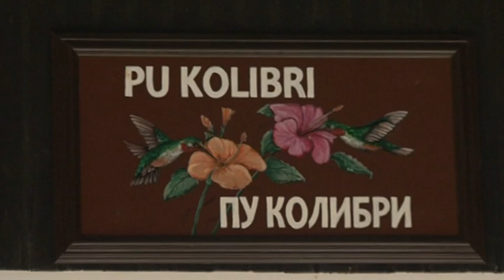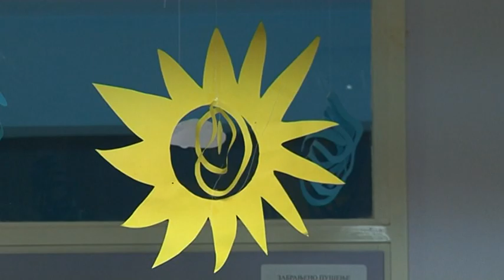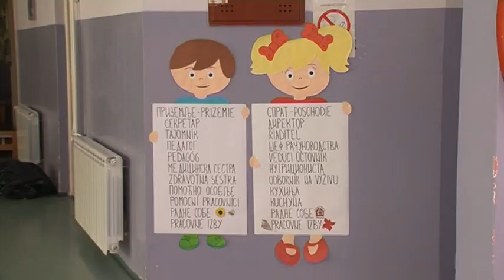Rekordan broj dece u Kolibriju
U novoj školskoj godini u predškolsku ustanovu Kolibri upisano je 456 dece. V.d direktor “Kolibrija” Adrijana Babka, kaže da je odziv za upis bio odličan, ali nažalost zbog kapaciteta kojim ova predškolska ustanova raspolaže nisu i sva prijavljena deca mogla da budu primljena. Ona je za naš program navela šta se tokom prošle školske godine i letnjeg raspusta radilo u vrtićima u opštini Kovačica, i otkrila planove koji ovu ustanovu očekuju u narednom periodu.